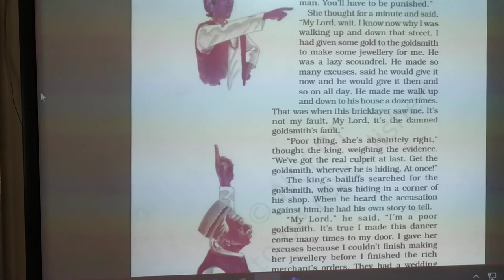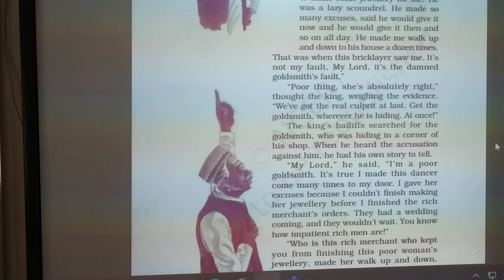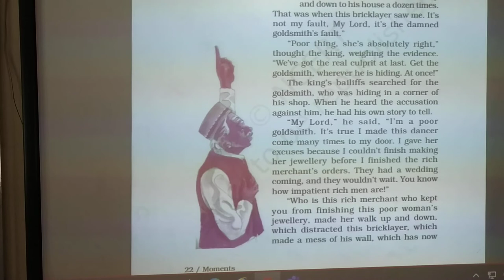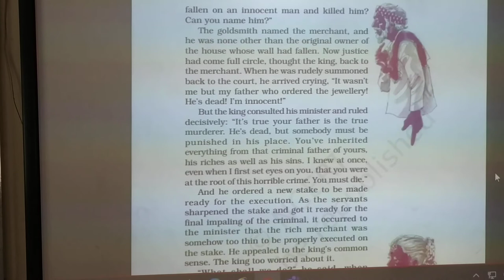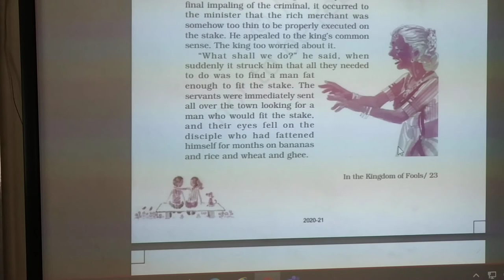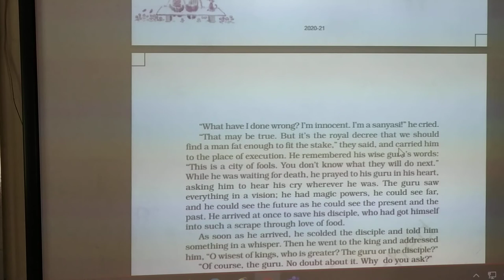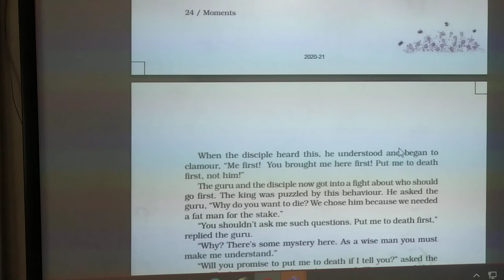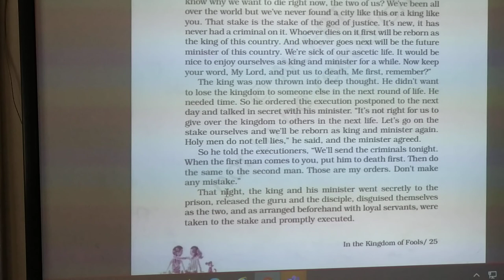Lecture for class 9 by Manorama Ma'am